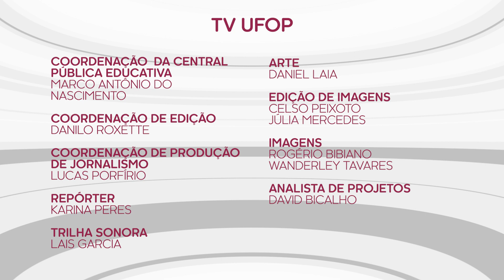14ª SEMANA GUIGNARD - Evento em Ouro Preto celebra um dos maiores artistas do modernismo brasileiro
Atividades acontecem até o dia 23 de junho. Palestras, exposições, oficinas e muito mais compõem a programação, que é totalmente gratuita. Em 2024, evento celebra os 80 anos da Escola Guignard, fundada em 1944. Semana tem o objetivo de homenagear e difundir a obra de Alberto da Veiga Guignard, um dos maiores pintores brasileiros de todos os tempos. Confira os detalhes no boletim.

Instagram.com/tvufop
Facebook.com/tvufop
You tube/ tvufop
Valenet: canal 29